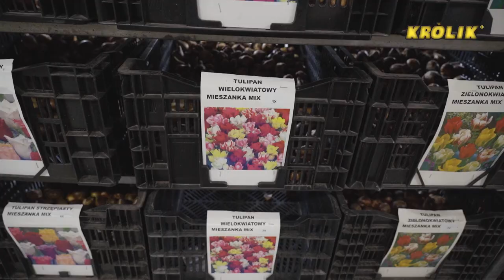Kwiatowe MIXy - tulipany, narcyzy i nie tylko!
W ofercie posiadamy rośliny cebulowe do nasadzeń jesiennych oraz wiosennych.